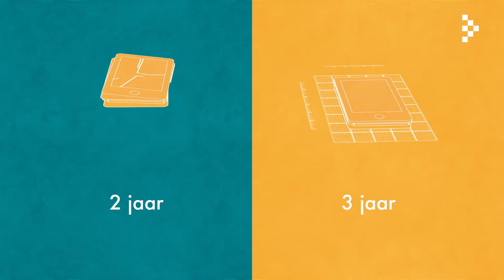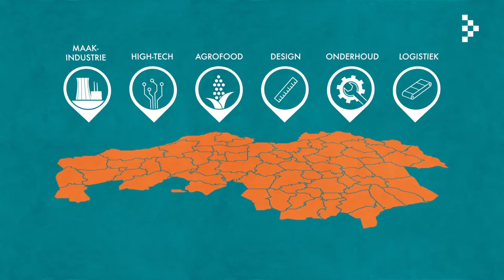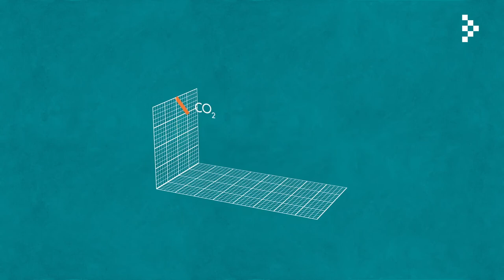Animatie circulaire economie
Wat is circulaire economie? Waarom is zij zo belangrijk? En wat kan zij de Brabantse economie opleveren?